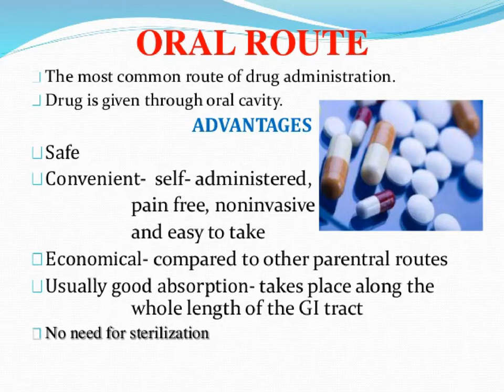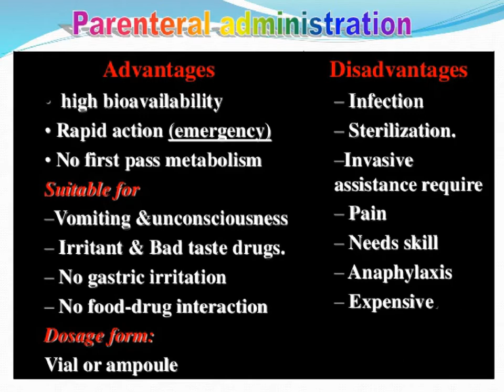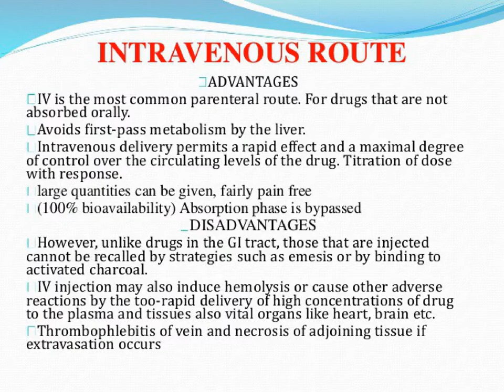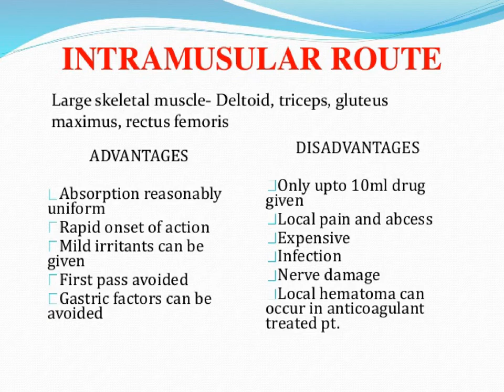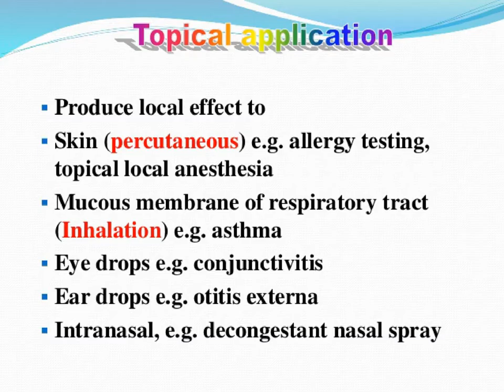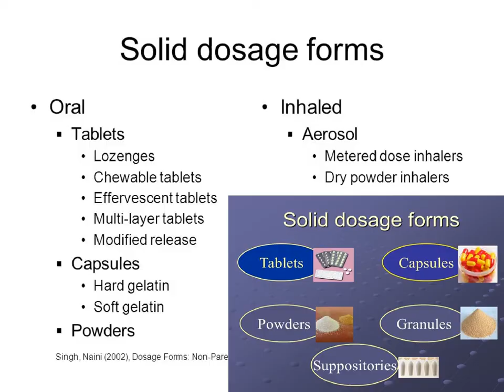Concept of formulation (dp) sem 1 , 1st year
Dispensing and Community Pharmacy